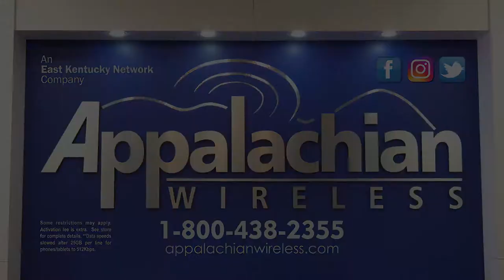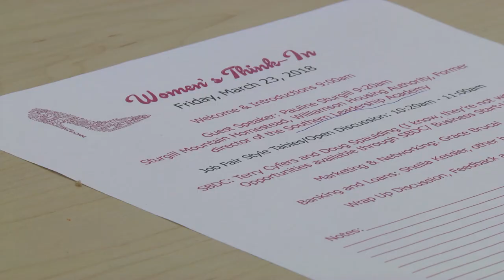Women in Business "Think-In"